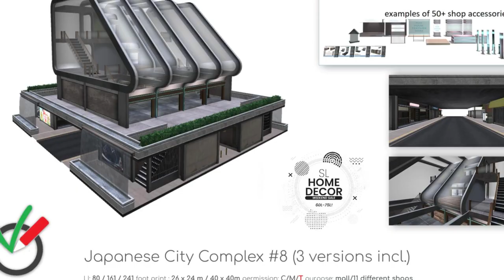🟪 SL HOME DECOR WEEKEND SALE | Second life | Weekly Event | Free Gift 💝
SL HOME DECOR WEEKEND SALE! ROUND 72
60 - 75L Home Decor items only Sat - Sun

The draw will take place every 1st of me the winner will receive 5000L$🏆
The winner will be announced every 1st of the month in Community
Good luck 💓